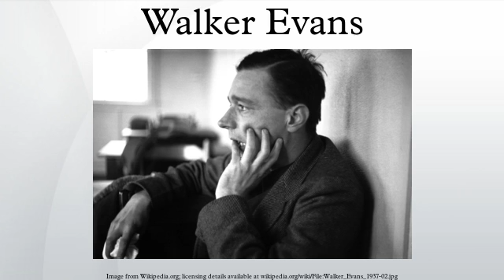Walker Evans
For the off-road and NASCAR driver, see Walker Evans (racer).
Walker Evans (November 3, 1903 – April 10, 1975) was an American photographer best known for his work for the Farm Security Administration (FSA) documenting the effects of the Great Depression. Much of Evans's work from the FSA period uses the large-format, 8x10-inch camera. He said that his goal as a photographer was to make pictures that are "literate, authoritative, transcendent". Many of his works are in the permanent collections of museums and have been the subject of retrospectives at such institutions as The Metropolitan Museum of Art or George Eastman House.